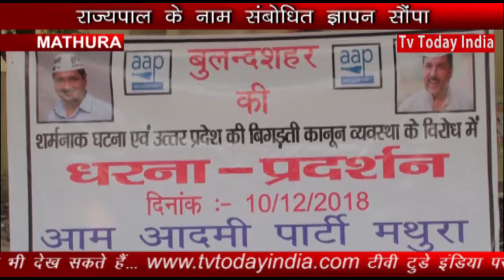मथुरा : आम आदमी पार्टी का धरना-प्रदर्शन | यूपी की कानून-व्यवस्था को लेकर प्रदर्शन | TV Today INDIA